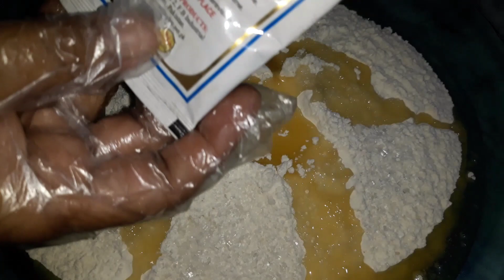Yummy Pan Pizza Recipe || By Zaiqa karachi || Urdu/Hindi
INGREDIENTS

-all purpuse flour 1 kg
-warm water (as required)
-yeast 2 sachet
-egg 2
-sugar 1/2 Ts
-Minced Beef 500Gm
-Salt
-RedChilliPowder
-GingerGarlicPaste 1Tbs
-Water (boil)
-Bell Peppers
mozarella cheez
-Cheddar cheese
-Olives
-Mushrooms
-Tomatos
-leave the dough for 2 to 3 hour in a warm place

-ZaiqaKarachi